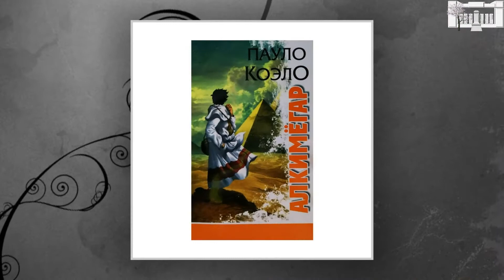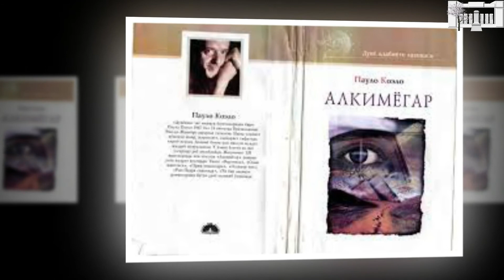Alkimyogar virtual ko'rgazma